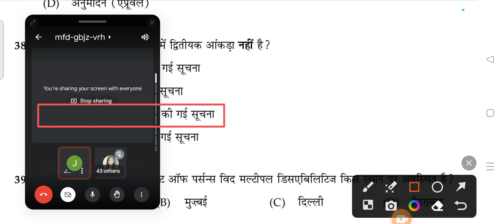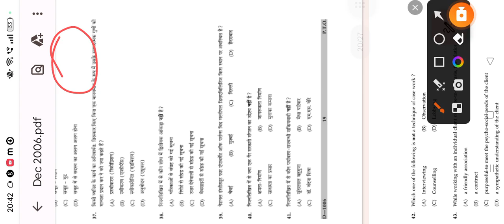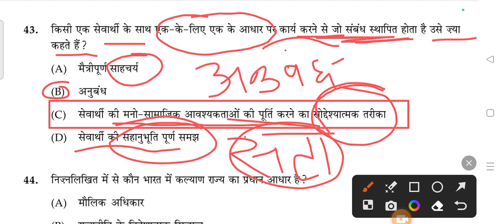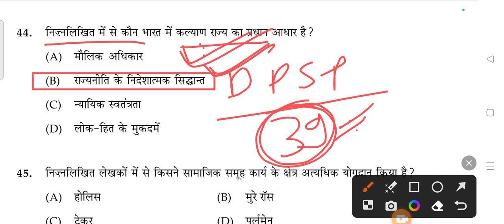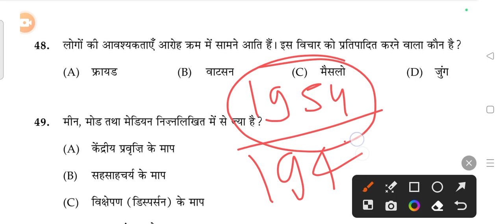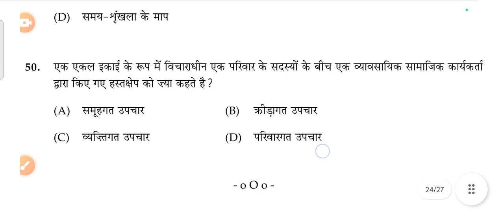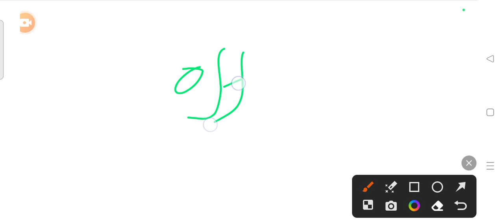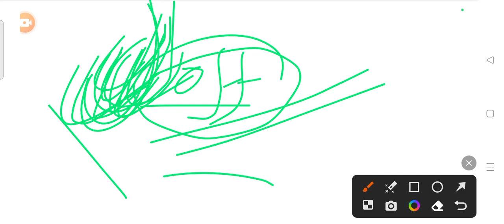MOCK TEST SOCIAL WORK PYQ DEC 2007 UGC NET MPSET UKMSSB 2023 SOCIAL WORK QUESTION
UGC NET DECEMBER 2023 UKMSSB 2023 MPSET SOCIAL WORK JUNE 2007 PYQ MOCK TEST SOCIAL WORK #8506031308
Time-:
MPSET SOCIAL WORK AUGUST 2023-: 7:30PM
UKMSSB SOCIAL WORK2023-: 8:30PM

1.👉(SOCIAL WORK)2023
Time- 7:00-8:00PM

2.👉UKMSSB (07)
 नया बैच आरंभ New Batch Start
TIME👇👇👇
8:30AM TO 9:30 AM

3👉( Assistant Professor Sociology MPPSC)
TIME 👇👇👇
6:30 AM

Fees Structure
(UGC NET-JRF December 2023) FEES-:
👉4000/

(MPSET SOCIAL WORK AUGUST )
FEES-: 2000/

 MPPSC(असिस्टेंट प्रोफेसर सोशियोलॉजी Assistant Professor Sociology -2023)

PAYMENT MODE
👉GOOGLE PAY/PHONE PAY/PYTM PAY
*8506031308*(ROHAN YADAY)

समाज_कार्य_2023_ लखनऊ_ चिकित्सा_ समाज_कार्य_Medical_social_work_field_work_journal समाज कार्य

समाज कार्य
ऑनलाइन क्लासेस

Online Classes-
NTA UGCNET-JRF-DEC-2023
Medical social work-2023
(SOCIAL WORK)